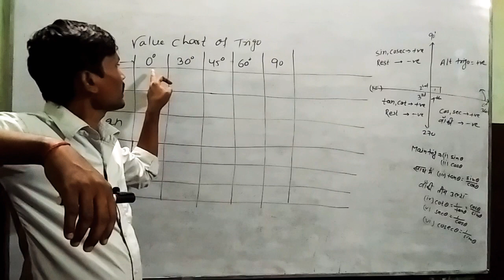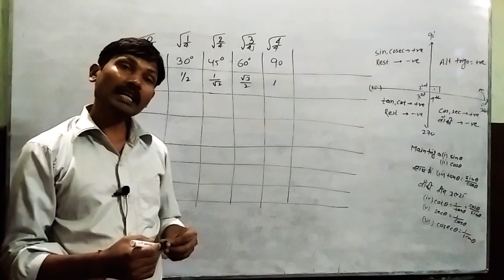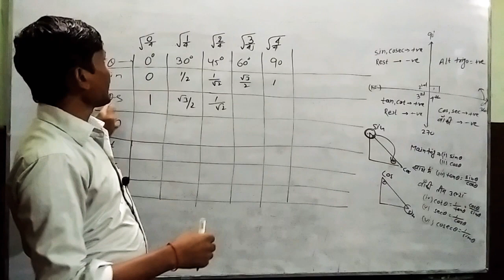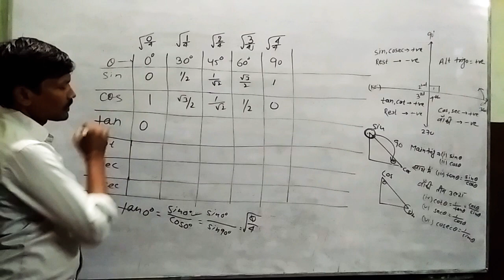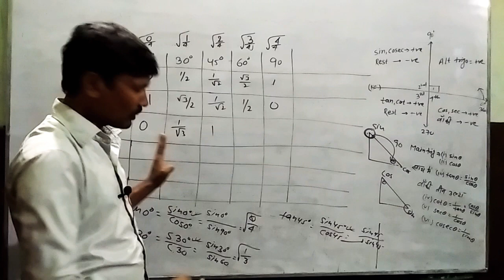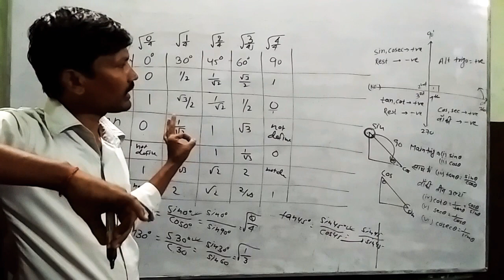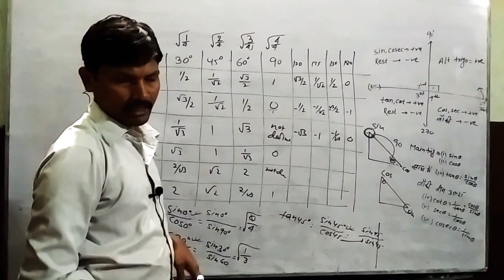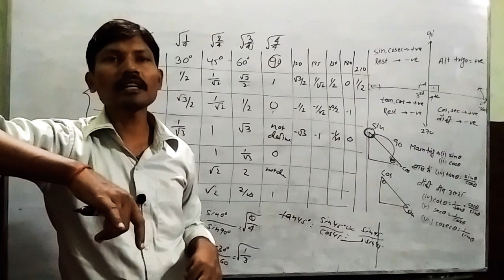Value chart of Trigonometry class-10th& other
sin  के लिए  0°,  30°,  45°,  60°  , 90°

का value आप अपनी अंगुलियों के मदद से याद रख सकते हैं

अंगुठा को                        =  0 कहिए
उसके वाद बाला अंगुली     =  1
उसके बाद बाला अंगुली    = 2
उसके बाद बाला अंगुली    = 3
अंतिम कंफुजिया अंगुली  = 4

फिर सभी को 4 से भाग लगा √ निकालिए

यह क्रमशः sin के लिए 0°,  30°, 45°, 60° और 90°
का value होगा

cos के लिए
कंफुजिया अंगुली से 0,1,2,3,4
गिनती में लें

tan  के लिए sin/cos ले

cosec के लिए 1/sin ले
sec के लिए 1/cos ले
और cot के लिए 1/tan
या cos/ sin लें

2:- section फॉर्मूला पर आधारित question ko समझना एंड उसे सॉल्व का तरीका का लिंक